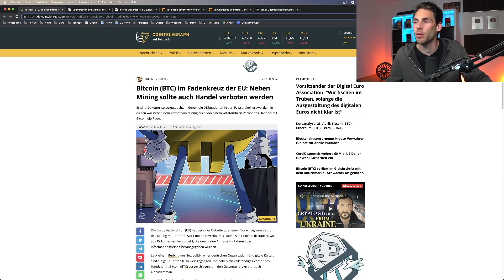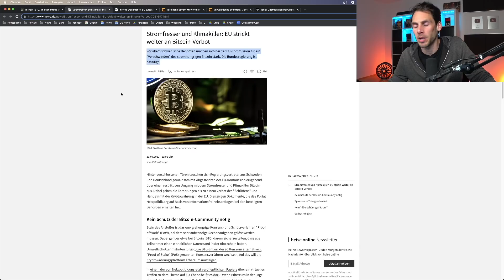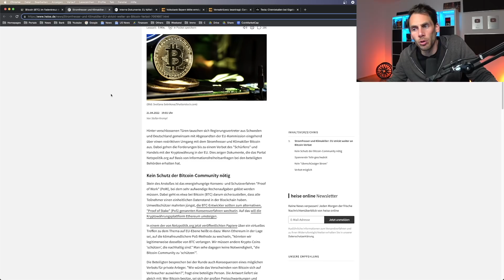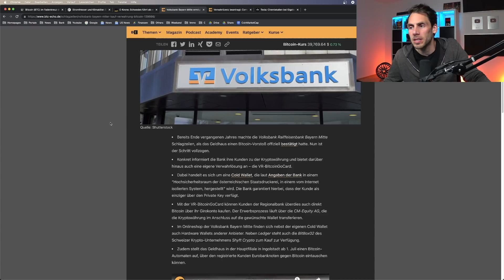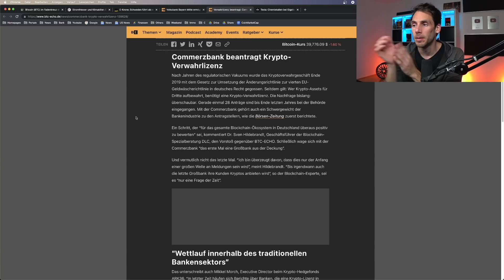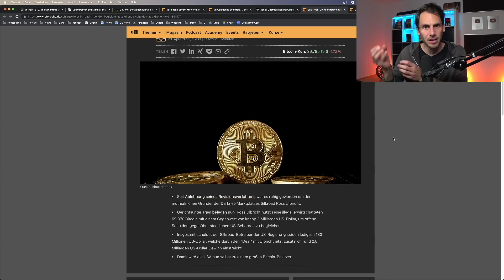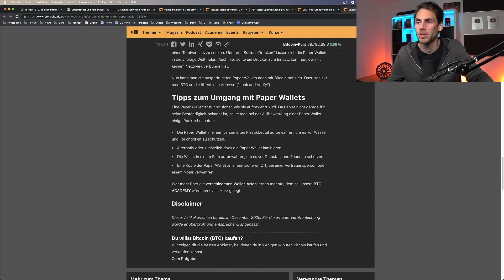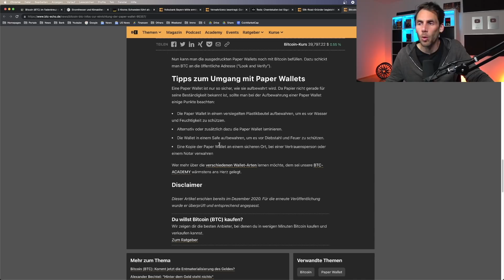LEAK! EU will mit dreistem TRICK Bitcoin VERBOT durchboxen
📝 In diesem Video besprechen wir diese Neuigkeiten aus der Finanz- und Wirtschaftsbranche in Deutschland und der Welt

0:00 EU arbeitet an Bitcoin-Verbot

3:31 Schweden hat schon eine staatliche Kryptowährung

4:15 Commerzbank will Bitcoin Handel ermöglichen

6:13 Silk-Road-Gründer begleicht ausstehende Schulden mit Bitcoin

8:17 Bitcoin sicher aufbewahren auf Papier Wallet?